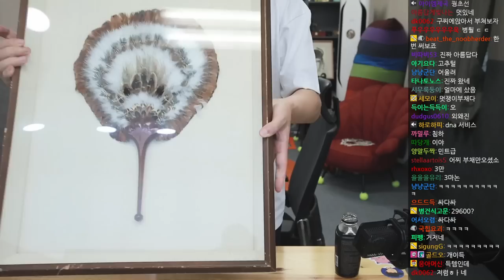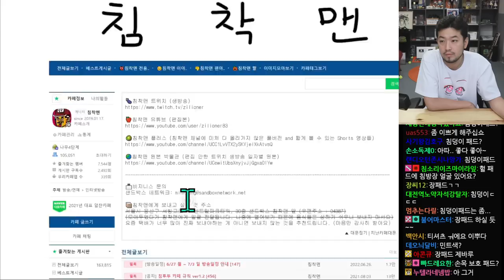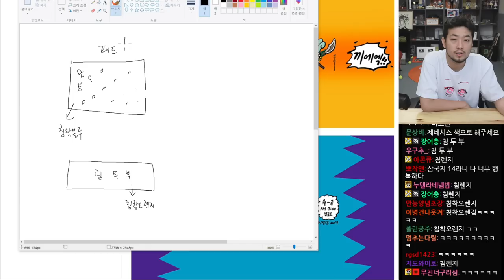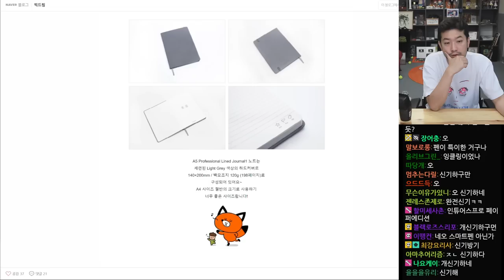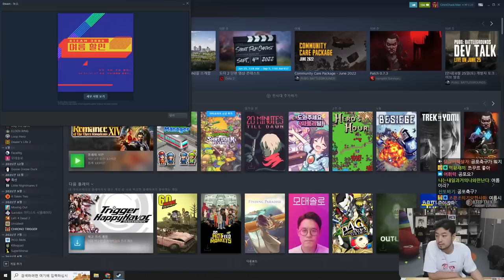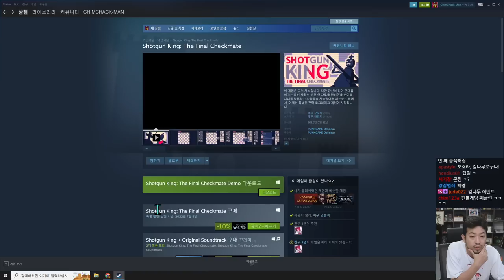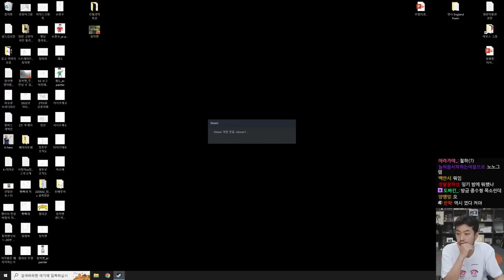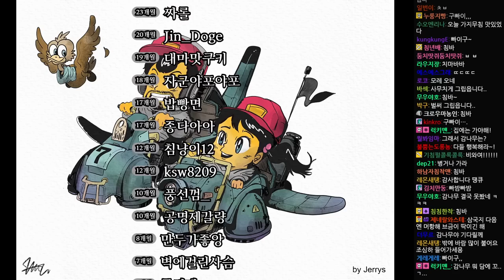2022년 06월 28일 | 타코 먹방, 자동차 잡담, 삼국지 14: 배도라지 형남지